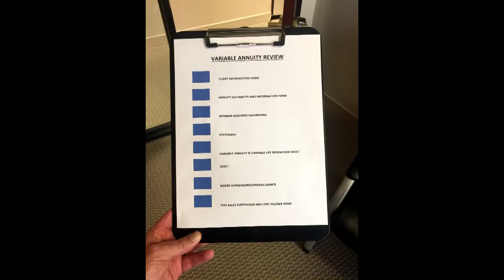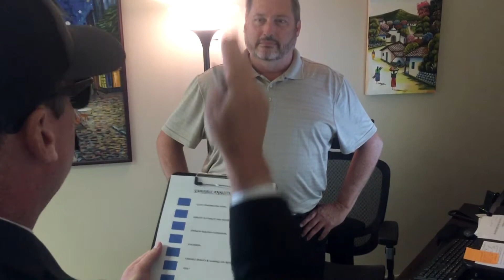Compliance Hour 75240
Compliance Hour